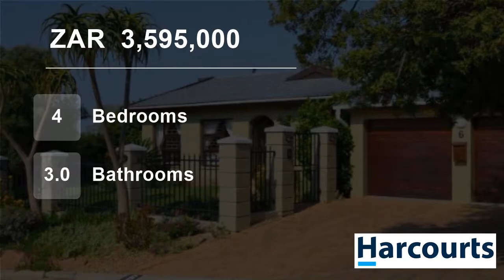4 Bedroom House For Sale in Door De Kraal, Bellville, Western Cape, South Africa for ZAR 3,595,000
New Release Joint Mandate.

Springtime ... The hills are alive with the sound of music!!

An easy buying decision awaits you. Own this perfectly sunny, single level family home with an independent 1-bedroom flat or home business studio. Beautifully maintained with North/East aspects, the entrance leads to the Home Offic...